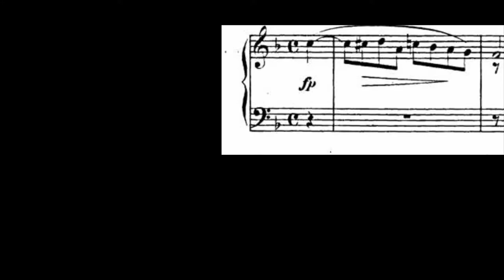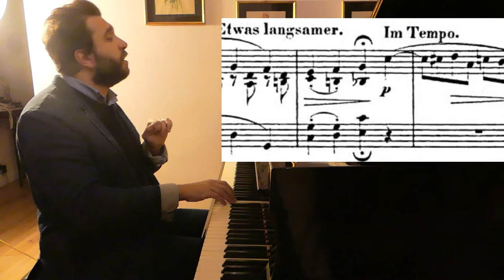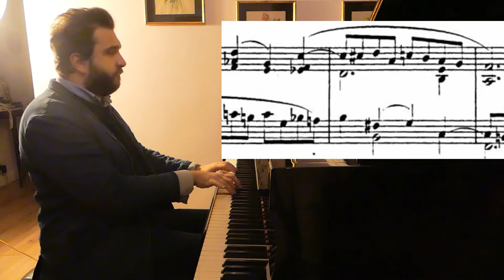Schumann Album fur die Jugend Op 68, 26. *** | Ivory "Jung" #26 (Gabriele Cerofolini)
Pianist, Gabriele Cerofolini